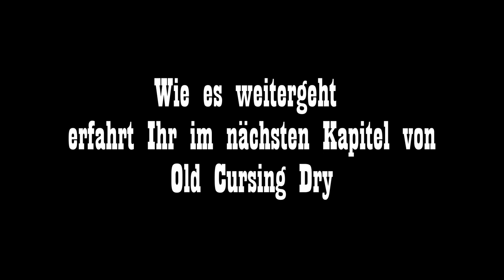Karl May - Old Cursing Dry - Kapitel 01 - Mola Adebisi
Eure Karl May Stars kommen in Euer Wohnzimmer. Unser virtueller Festspielsommer auf YouTube. Mit über 50 Karl May Stars aus über 5 Jahrzehnten. Schauspieler von nahezu allen Bühnen der letzten 30 Karl May Jahre sind mit dabei!

Durch die Corona bedingt Krise, mussten nahezu alle Bühnen auf denen die Geschichten Karl Mays gezeigt werden, ihre Spielzeit auf das nächste Jahr verschieben. Wir haben uns daher etwas besonderes überlegt. Die Idee: Es sollten Ensemble-Mitglieder der unterschiedlichen Karl-May-Bühnen motiviert werden, für die Fans Passagen aus einer Romanvorlage des sächsischen Autoren vorzutragen. Aufgezeichnet werden sollte das Ganze im privaten Umfeld. „Das wird eine der größten Lesungen, die es bisher in
diesem Format gab“, betont Andreas Hardt. „Ein buntes Mosaik unterschiedlichster Stimmen, Bilder und Eindrücke wird das Ergebnis sein. Eine faszinierende Fortsetzungsgeschichte voller Leidenschaft,
Romantik und Kampf – alles was die Abenteuergeschichten Karl Mays ausmacht.“ Zur Freude der Organisatoren wurde die Idee von den angesprochenen Künstlern begeistert aufgegriffen.

Zahlreiche Prominente aus Film, Fernsehen und Bühne folgten dem Aufruf. Eine Gage verlangte kein Einziger von ihnen. Mola Adebisi, Tanja Szewczenko, Hermann Giefer, Patrick Wolff  und Dorkas Kiefer
sind nur einige der Mitwirkenden, die aus reiner Verbundenheit zum Werk Karl Mays das Projekt lebendig werden lassen. Denn eines verbindet sie alle: Sie verkörperten zwischen 1980 und 2019 die von Karl May erdachten Figuren auf den unterschiedlichsten Bühnen in Deutschland, Österreich und
der Schweiz. Die Anzahl der Zusagen wuchs rasant. Schnell stand fest, dass man mit der gewählten Textvorlage „Old Firehand und Old Cursing-Dry“ nicht auskommen würde. So wurde von uns noch die Kurzgeschichte "Ein amerikanisches Doppelduell" ausgewählt. Vom 30. Mai bis 03. August könnt ihr Eure Karl May Stars in ihrem privaten Umfeld erleben.

Unsere Schauspieler:

Volker Brandt, Marek Erhardt, Max König, Sascha Gluth, Xandra Troullier (Marie Vell), Tanja Scewczenko, Phillip Schwarz, Melanie Böhm, Claus Wilcke, Clara Velez, Reiner Schöne, Patrick Wolff, Dirc Simpson, Sascha Hödl, Michael Grimm, Rainer König, Fried Wolff, Mola Adebisi,
Michael Stamp, Wulf Mey, Dorkas Kiefer, Patrick L Schmitz, Jogi Kaiser, Nicolas König, Matthieu Carriere, Matthias Friedrich, Ben D. Bremer, Fabian Monasterios, Stephan Tölle, Jochen Horst, Max Feuerbach, Patrick Zwingmann, Marcus Jakovljevic, Helmut Urban, Swetlana Gerkhardt,
Michael Müller, Jannis Hai, Martin Strele, Fred Lobin, Jürgen Haase, Olaf Hais, Charles Lemming, Samantha Senn, Thomas Koziol, Rainer Vogl,
Sven Kramer, Christoph Kottenkamp, Ben Hänchen, Alexander Klein, Marcel Gillmann, Michael Gleissner
Die Einführung in den Text hielt Dr. Florian Schleburg von der Karl May Gesellschaft